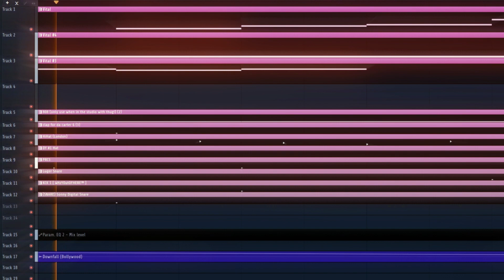couldn't sleep so i made this beat type beat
zZzZzZ .. not